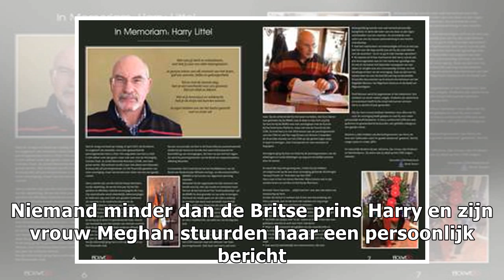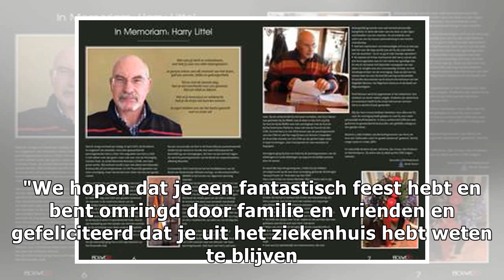Prins Harry stuurt kaart naar 99-jarige fan